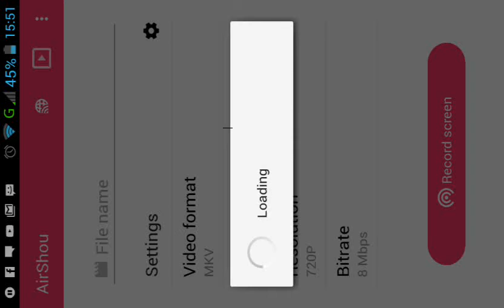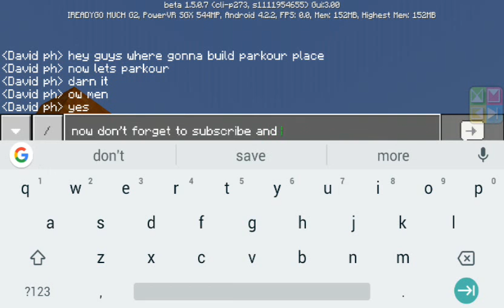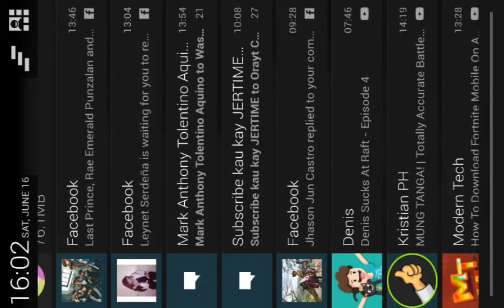Let's play Minecraft #1